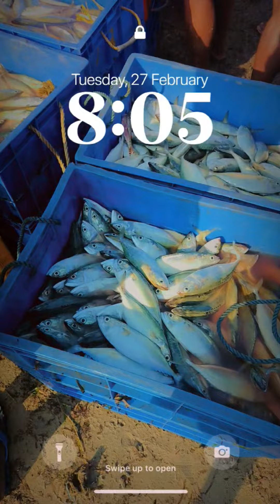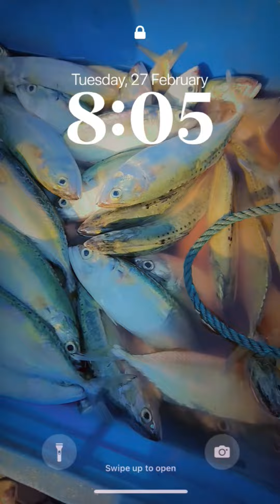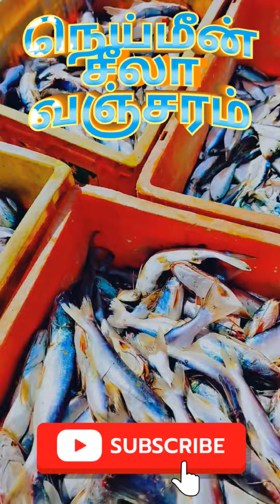மீனவர்கள் பிடித்து வந்த பலவகையான மீன்களை பாருங்க இடம் இராமேஸ்வரம் மீன் தேவைக்கு 9043343050 அணுகவும்🙏